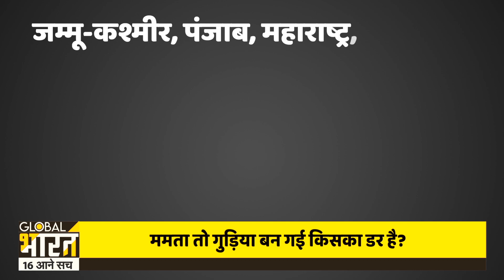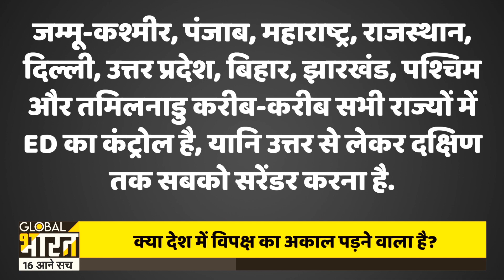मोदी और ममता में बहुत बड़ी डील हो गई है, अब मोदी की जीत के लिए खुद की हार स्वीकार करेंगी ममता बनर्जी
ये दो तस्वीरें देखिए, दो दिन पहले ममता दीदी की PM मोदी से लंबी मुलाकात...और फिर एक बुलावे पर नीति आयोग की बैठक में फौरन पहुंचना? क्या विपक्ष की शेरनी अब PM मोदी के इशारे पर चलने लगी है? केजरीवाल कुछ दिन लड़ते हैं फिर हांफते हैं, राहुल को कभी भी जेल हो सकती है, फिर सवाल उठता है क्या मोदी का कोई विरोधी नहीं बचेगा?